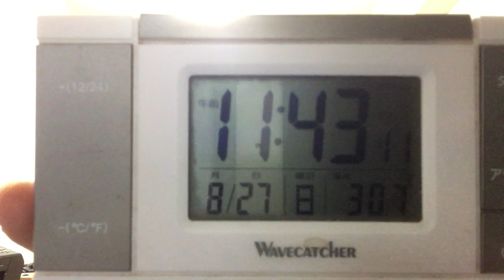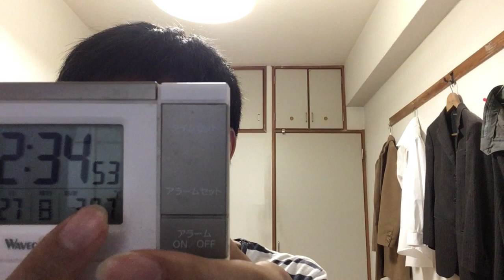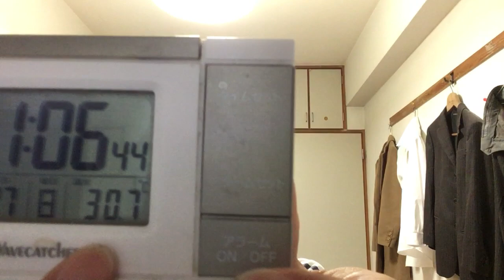我が天下や戦国布武のプレイヤーの人達へ、自然再可能エネルギーの件について１